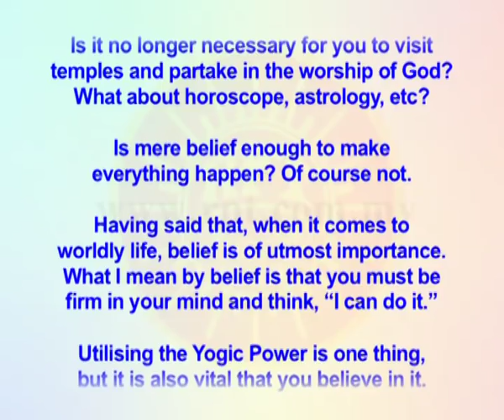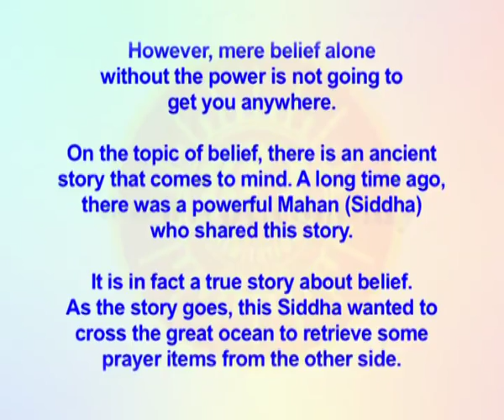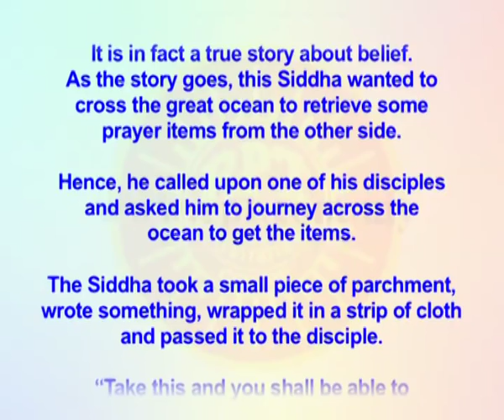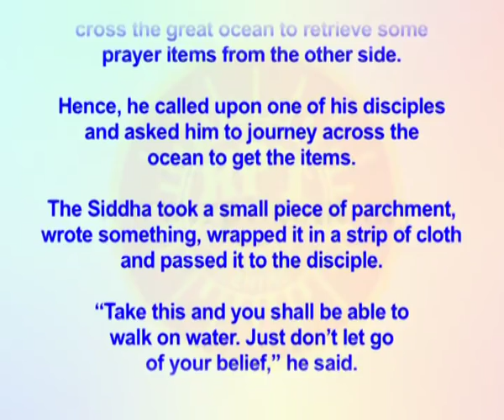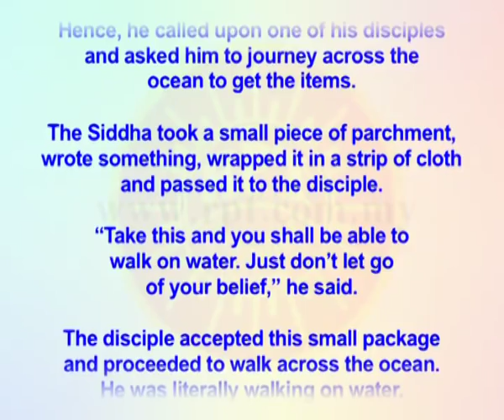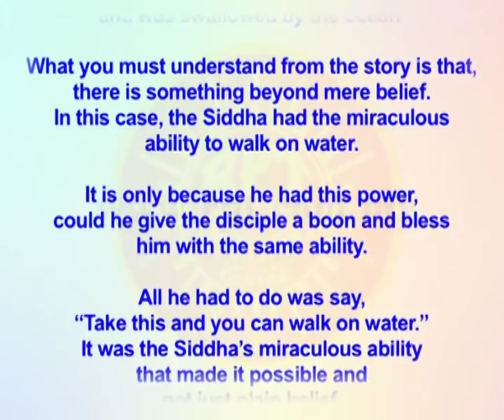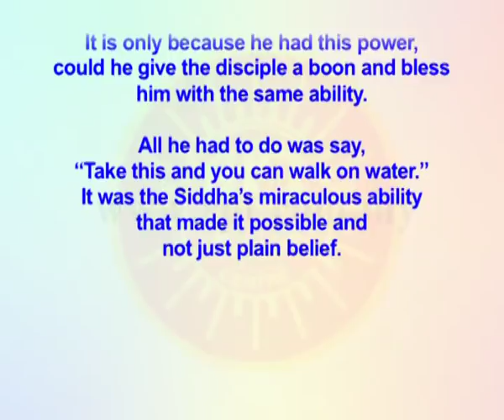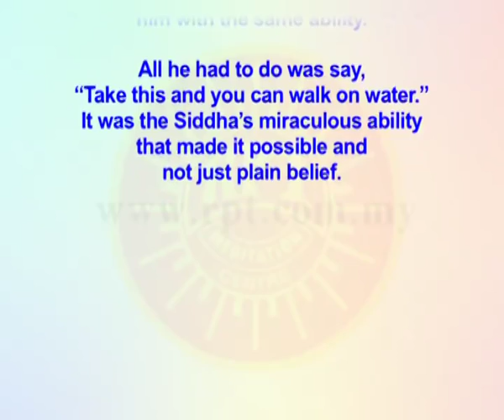RPT Dato' Sri Guruji's Words of Wisdom 28 09 2018